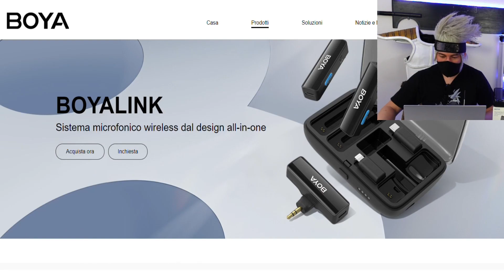BOYA BOYALINK Miglior microfono wireless 2,4 GHz per smartphone videocamere e tablet sotto i 150€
BOYA BOYALINK Miglior microfono wireless a doppio canale 2,4 GHz microfono  boya per smartphone videocamere e tablet. Test & recensione microfono OFFICIAL WEBSITE 👇:

SCHEDA TECNICA:
MICROFONI
Tipo di trasmissione: Frequenza digitale 2,4 GHz
Modulazione: Modulazione digitale
Schema polare: Omnidirezionale
Antenna: Antenna in ceramica
Raggio d'azione: senza ostacoli Fino a 100 m Questo valore è testato in aree aperte senza alcuna interferenza secondo lo standard FCC.
Potenza di uscita RF: min 10 mw
Distorsione: 0,01%
Risposta in frequenza: 20Hz-20kHz
Frequenza di campionamento: 48 kHz
Velocità in bit: 16bit
Rapporto segnale-rumore: mag. 85 dB
Sensibilità: -42 dB
Ingresso audio: TX: Capsula microfonica incorporata
Uscita audio: RX: uscita analogica TRS da 3,5 mm, uscita digitale USB-C e iOS Lightning
Capacità di voltaggio della batteria: TX: 3,7 V / 95 mAh; Ricezione: 3,7 V / 120 mAh
Requisiti di alimentazione: Batteria integrata agli ioni di litio/contatti di ricarica/porta di ricarica USB-C
Durata della batteria integrata: TX: circa 10 ore; RX: Circa 6 ore
Peso trasmissione: 12g; RX: 15g con un adattatore
Dimensioni trasmissione: 59x16,2x12,8 mm; RX: 61x18,2x12,8 mm
temperatura di esercizio: da oC a +50C
Temperatura di conservazione: da -10C a +50C

CUSTODIA DI RICARICA
Capacità della batteria: 1000 mAh
Tempo di carica: Circa 1,5 ore
Connettore di ricarica: USB-C
Tempi per la ricarica del microfono: 2 volte 2xTX+1xRX
Peso: 99 g
Dimensioni:112x73x33 mm
temperatura di esercizio: da 0C a +50C

CONTENUTO CONFEZIONE:
2 x trasmettitori BOYALINK
1 x ricevitore BOYALINK
1 x cavo da USB-A a USB-C
1 x adattatore Lightning certificato MFi
1 x adattatore TRS da 3,5 mm
1 x adattatore USB-C
2 x protezioni microfono in pelliccia
1 x custodia di ricarica

●▬INDICE ▬●